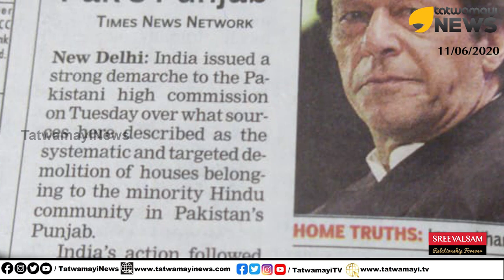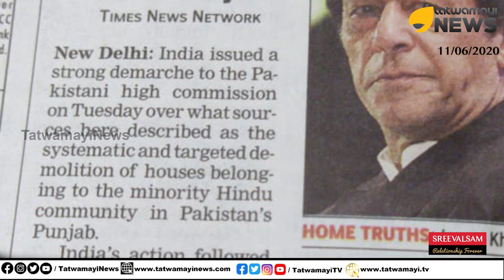പാകിസ്ഥാനിൽ ഹിന്ദു വേട്ട തുടരുന്നു...ഇമ്രാൻഖാനേ...ഇത് നല്ലതിനല്ല എന്ന് ഭാരതം...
പാകിസ്താനിലെ പഞ്ചാബിൽ ഹൈന്ദവരുടെ ഭവനങ്ങൾ കത്തിച്ചു,ഹിന്ദുക്കളെ ക്രൂരമായി ആക്രമിച്ചു...